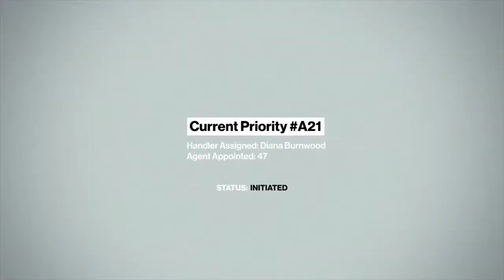The Hype Train - Hitman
Hype along the hypetrain Woo woo!